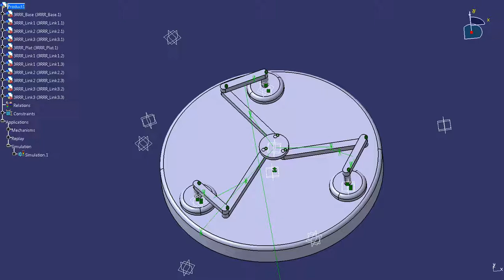3RRR parallel manipulator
3-RRR planar parallel manipulator CATIA model simulation.
Contributors:
FANG zhiyi
ANILKUMAR sooraj